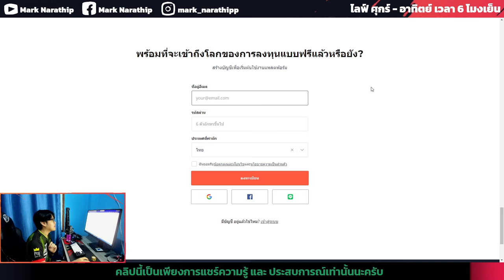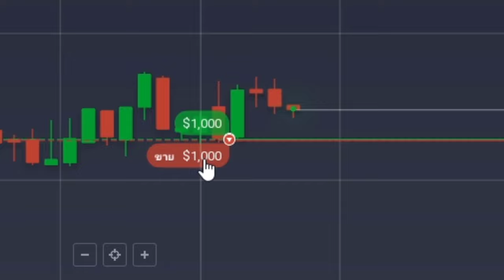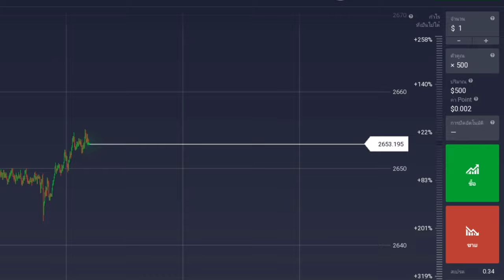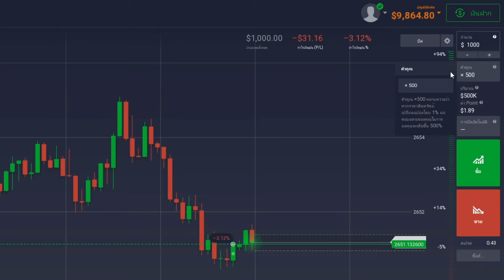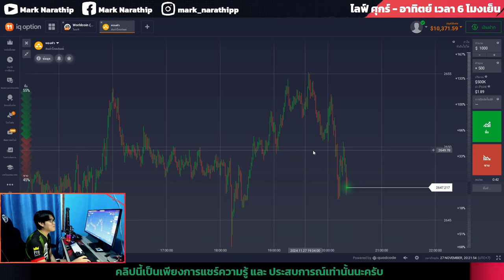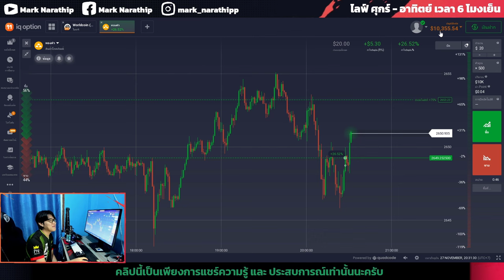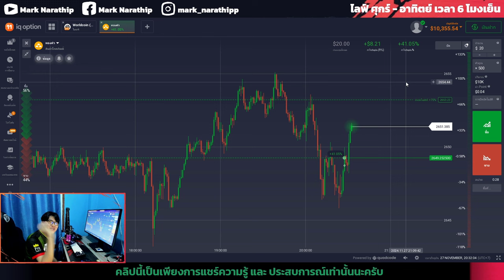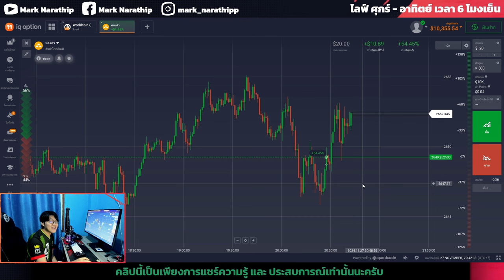IQ OPTION สอนเทรดทำกำไรง่าย ๆ แบบได้ชัวร์ 100% 😍 | Olymptrade, Quotex, pocket option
IQ Option แพลตฟอร์ม เทรด งานออนไลน์ หาเงินออนไลน์ อันดับ 1 ที่ผมแนะนำ!!!

สมัครสมาชิก IQ OPTION ได้ที่ลิงค์นี้เลยครับ 😍

สนใจเทรดใช้งาน Olymptrade สมัครได้ที่นี่ ^_^